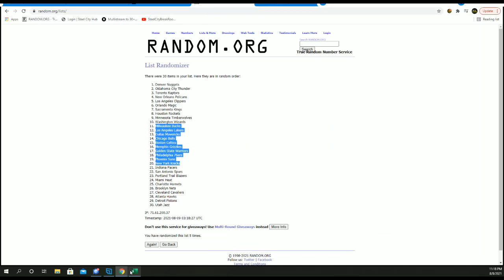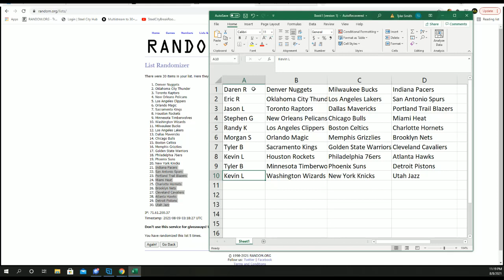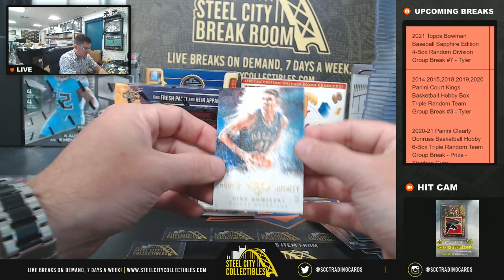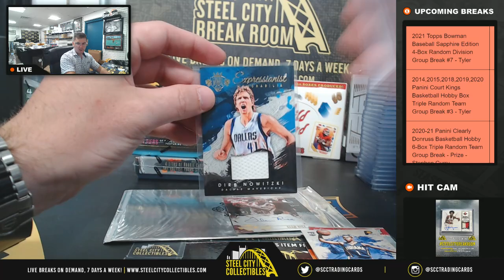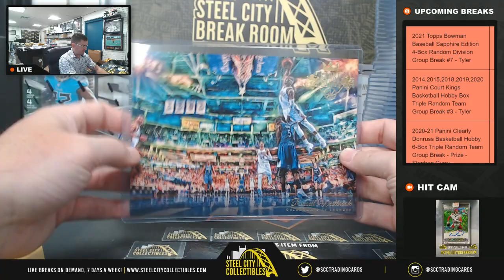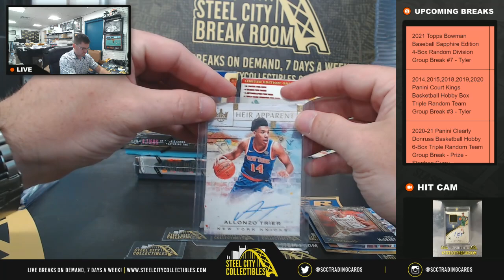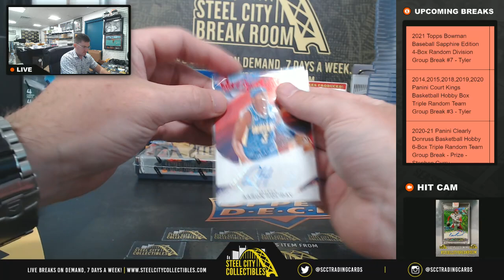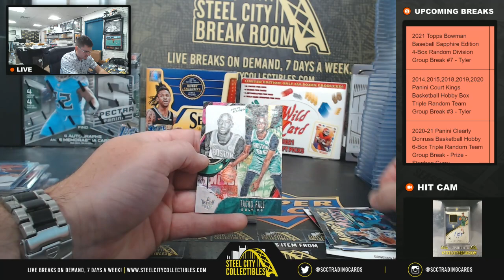2014,2015,2018,2019,2020 Panini Court Kings Basketball Hobby Box Triple Random Team Group Break #3